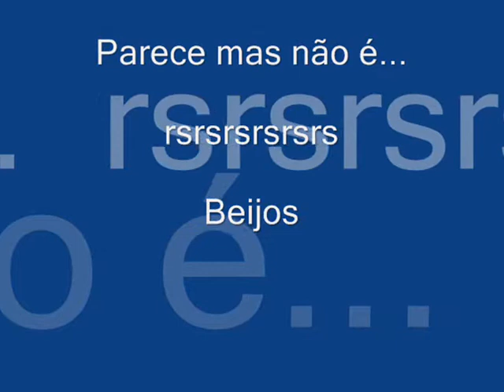A CHUVA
COMEDIA